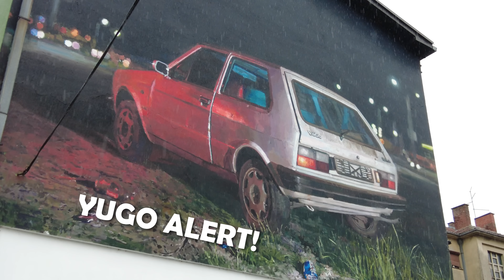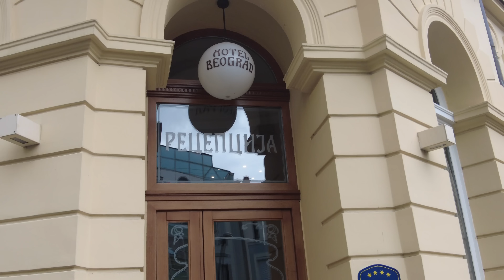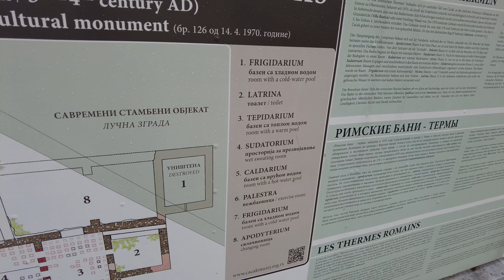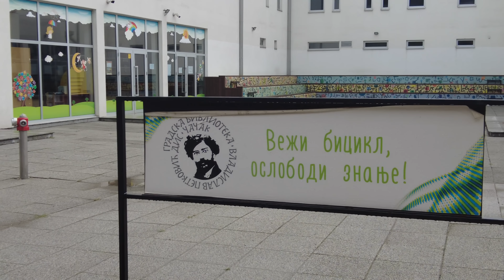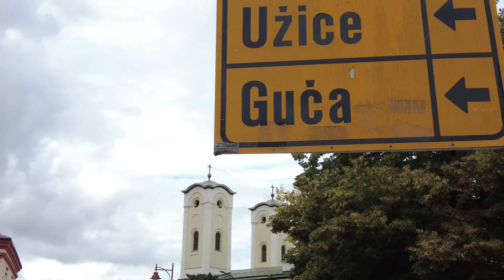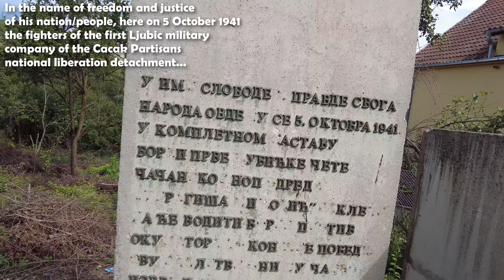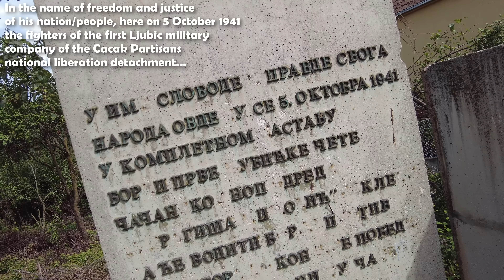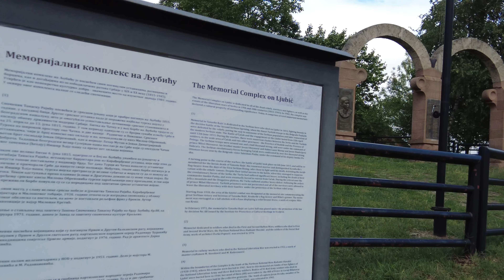🇷🇸 ČAČAK, SERBIA | Unexpectedly AWESOME SERBIAN City NO ONE VISITS! | Serbia Travel 2022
🇷🇸 ČAČAK, SERBIA - This is Part 2 of my 2022 Serbia Travel series! This is my 5th visit to Serbia (I was first here in 2019). Two of my trips were heavily impacted by the pandemic, but in 2021 I managed to explore quite extensively, visiting outstanding locations such as Kruševac, Subotica, Kragujevac, Bajina Bašta and more!

This time, I’m once again based in one of my favourites - Užice. Today we’re visiting the city of Čačak, an unexpectedly awesome city no one seems to visit! It’s not far from the last video’s location, Ovčar Banja and the Ovčarsko Kablarska Klisura (Ovčar Kablar Gorge), with its amazing scenery and Serbian Orthadox monasteries!

Čačak doesn’t appear to be one of the common places to visit in Serbia, or a place with much in terms of Serbia Tourism, but we’re about to change that! There are beautiful churches, awesome architecture, and great Serbian food, just as in any other city!

“Sunny Day, Sunny Day” - Dasloe (intro)
“Paradisio” - Sum Wave (throughout)
“Čačak” - Lepa Brena (live performance - outro)

TIMESTAMPS -
00:00 - Intro & Bus Station
01:25 - Dobar Dan Čačak
03:07 - Hotel Beograd/Cultural Centre/Street Art
06:20 - Roman Baths & Library
08:09 - City Hall & Gymnasium
09:12 - Church of the Ascension of the Lord
10:29 - Gradski Park/Is this Riga?
13:30 - Rivers and Industry
14:41 - Abandoned Buildings and Zastava Shells
15:46 - Spomeniks Are Coming
16:50 - Kneza Lazara Returns
19:16 - Ljubić Memorial Complex
20:56 - Underrated Čačak

Cynthie Thomas, Tim Johns, Ian Ang, Judy Rubio, Maria Marquez, Barry P, Dawn Davis, Louis Puente, Marc Filippelli-Martinez, Two Brits Travel, Camila Paez, Greg Helton, Millie Nunez, Adam Wilson, Jake & Anna, Jose Padilla, & Fred Miller